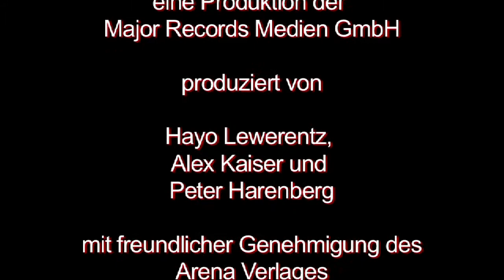Gabriella Engelmann - Weiß wie Schnee, Rot wie Blut, Grün vor Neid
Gabriella Engelmann, geboren 1966 in München, arbeitete als Buchhändlerin und Verlagsleiterin des Kinderbuchverlages Edition Riesenrad. Dort war sie dafür zuständig, Prominente wie Katja Riemann, Nena oder Norbert Blüm zum Schreiben zu animieren. Diese Tätigkeit bildete den Grundstein für ihr Romandebüt "Die Promijägerin". Sie lebt und arbeitet als freie Autorin in Hamburg, schreibt Romane, Kinder- und Jugendbücher und entwickelt Stoffe fürs Fernsehen.

[...] Bella würde alles dafür tun, die Schönste zu sein doch ihre hübsche Stieftochter Sarah ist ihr dabei ein Dorn im Auge. Sarah muss um ihr Leben fürchten und sucht Unterschlupf in einer WG. Die sieben Jungs kümmern sich rührend um ihre neue Mitbewohnerin und Sarah wähnt sich in Sicherheit.
Doch als sie einen Modelvertrag unterschreibt, setzt Bella alles daran, ihre Konkurrentin ein für alle mal zu beseitigen. [...]